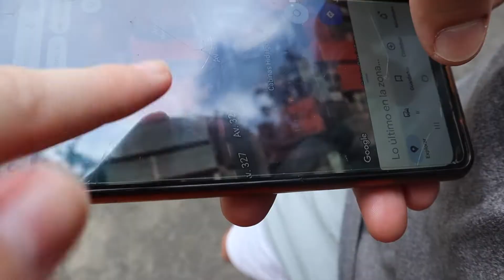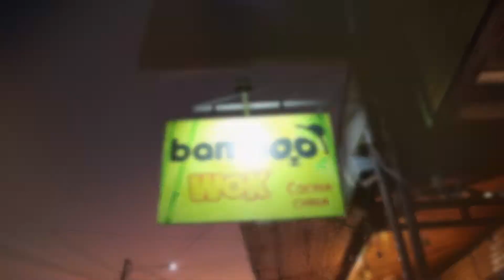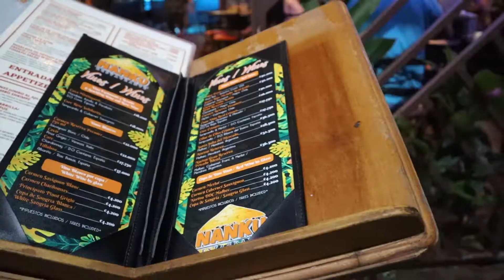Things to do at Night in La Fortuna, Costa Rica || Date Night Vlog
Restaurants Visited:
Bamboo Wok

Restaurants Mentioned:
Kappa Sushi

Highly recommend visiting all the places above. The people are great, service is excellent, and the food speaks for itself... it's delicious. **Please be sure to tip your servers!** (I've noticed a lot of people don't tip waiters or waitresses here...)